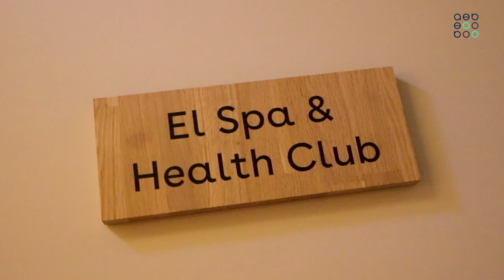Espaço Associado AEB | INNSiDE By Melia Braga Centro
EspacoAssociadoAEB Na rubrica 'Espaço Associado' de hoje, fomos conhecer o INNSiDE by Meliá Braga Centro.
📍 Situado no coração da cidade de Braga, este novo espaço confunde o passado com o presente num equilíbrio perfeito entre história, jovialidade e conforto.